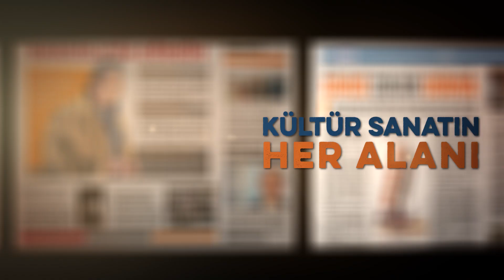Türkiye'nin "Dijital Kültür Sanat Gazetesi" Litros Sanat yayında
ÇalışanGazetecilerGünü’nde sanatseverlere güzel bir haberimiz var!